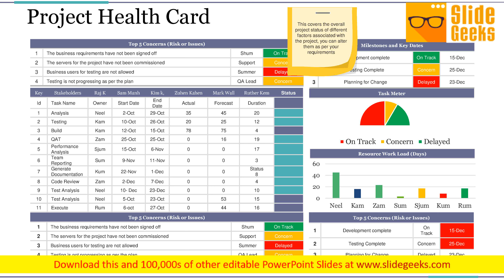Project Health Card Ppt Powerpoint Presentation Summary Outfit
This is a project health card ppt PowerPoint presentation summary outfit. This is a one stage process. The stages in this process are business, management, planning, strategy. Enter into a dialogue with our Project Health Card Ppt PowerPoint Presentation Summary Outfit. Begin to have a fruitful discussion.